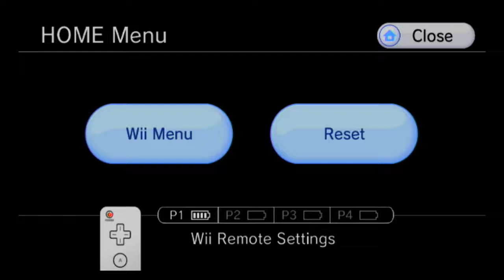Metroid Prime 2 100% Completion Veteran Walkthrough part 45, 720p HD (NO COMMENTARY)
Metroid prime 2 echoes 100% walkthrough on the trilogy collection, in veteran mode. All beam ammo expansions, all missile expansions, all power bomb expansions, all of everything, and in the best order to have the easiest time with the game.